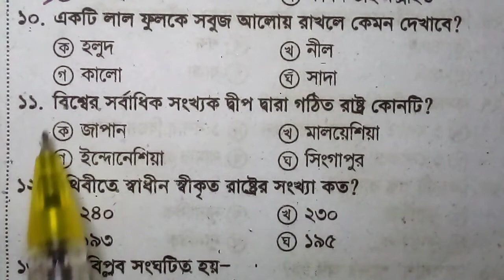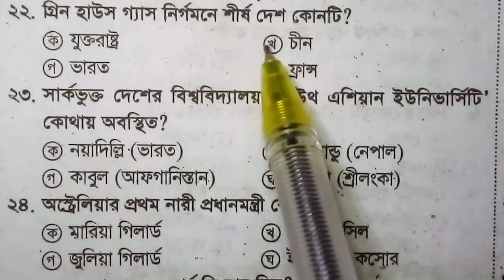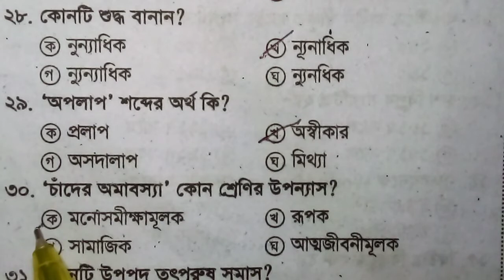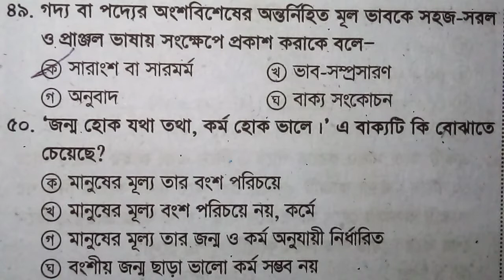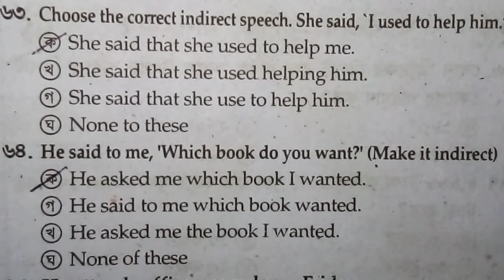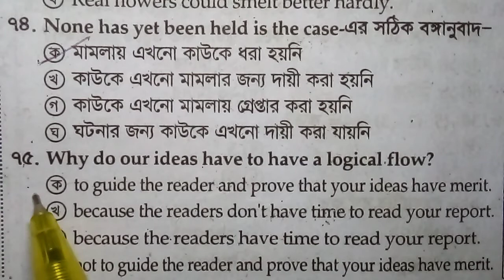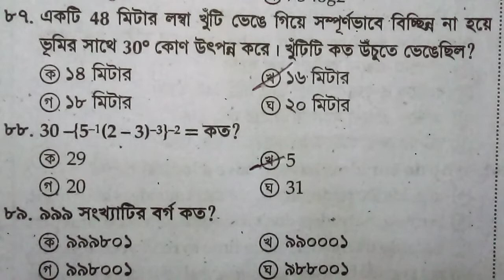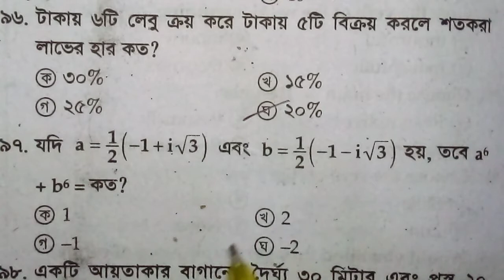১৭ তম শিক্ষক নিবন্ধন মডেল টেস্ট ২৪ (special model test 24)